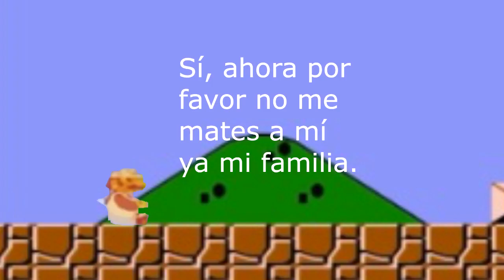Mario misses his Duolingo lesson